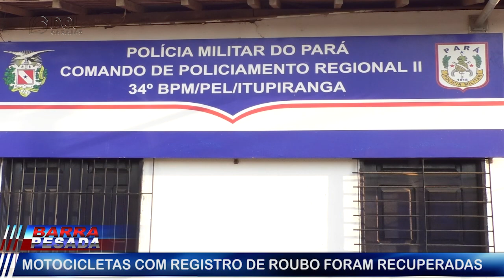Motos recuperadas em Itupiranga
Polícia Militar de Itupiranga, sudeste do estado, conseguiu recuperar motocicletas roubadas